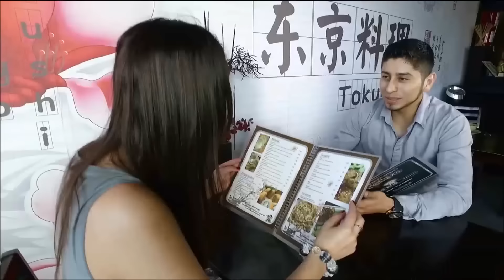Area Norteña - Tus Complejos (Video Oficial) 2016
VIDEO OFICIAL - Area Nortena "Tus Complejos"

Sitio Records LLC - Presenta
Sus Artistas Esclusivos (2016)

Artistas Esclusivos
*Grupo Recluta
*Area Norteña
*Dulce Navarro
*Jesus Rodriguez
*Edgar Vigil & Grupo Elite

Contrataciones : Nito Morales

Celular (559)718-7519